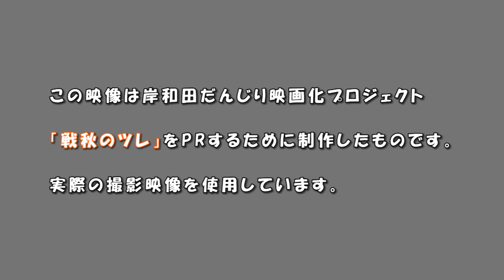岸和田だんじり祭 映画化プロジェクト 「戦秋のツレ」改【祭に咲く花】 応援告知VIDEO 第三弾!! video vita facebook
岸和田だんじり祭 映画化プロジェクト　「戦秋のツレ」
応援告知VIDEO SAIKA COVERヴァージョン!!
2013秋に映画が完成！11．2に岸和田で試写会がおこなわれました。
※このVideoは映画製作者サイドの許可を得て制作いたしました。
facebook　Video vitaで平成２４年岸和田だんじり祭映像　一般公開中！
いいね！お願い致します